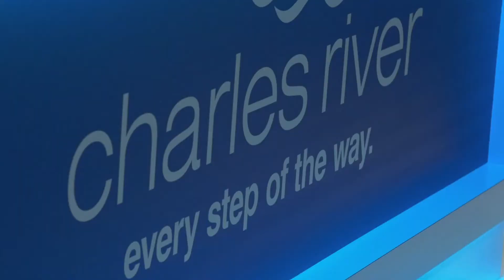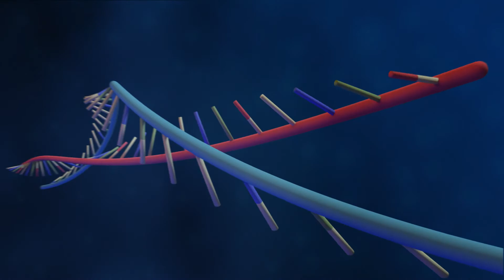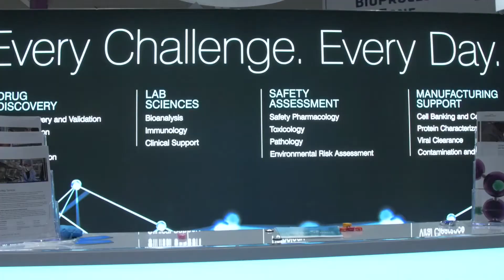Supplier Insider: Charles River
Here's a Supplier Insider Video on Charles River